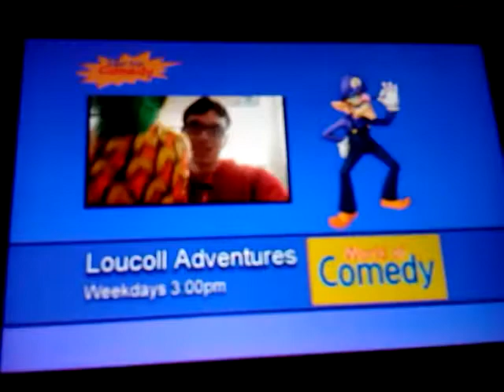World of Comedy promos - Loughborough College Adventures